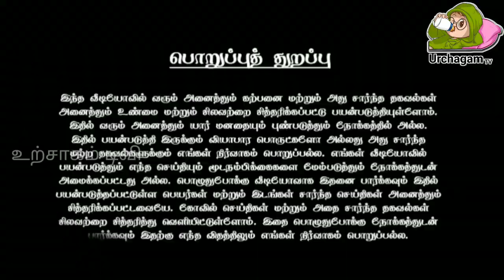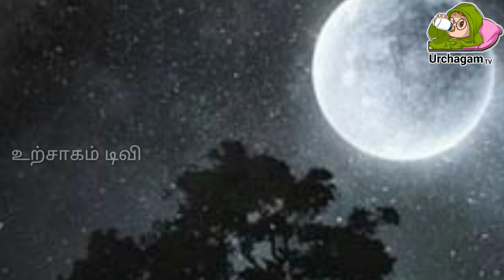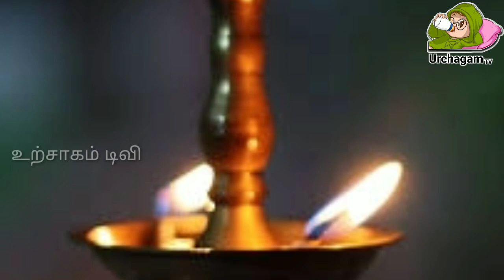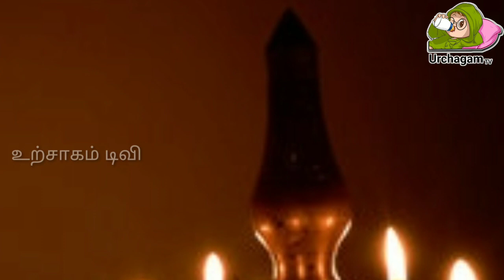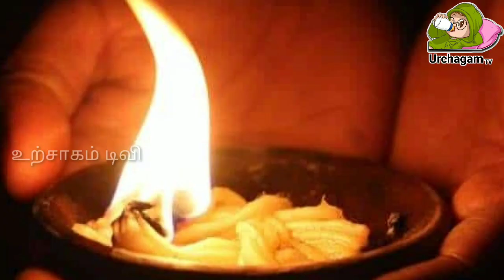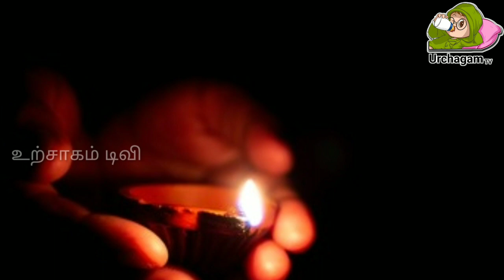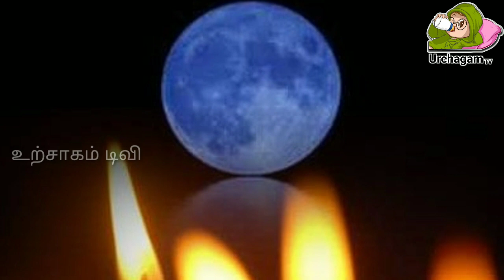நாளை மாலை இப்படி வழிபாடு செய்து பாருங்கள் !வாழ்க்கையை மாற்றக்கூடிய வழிபாடு !